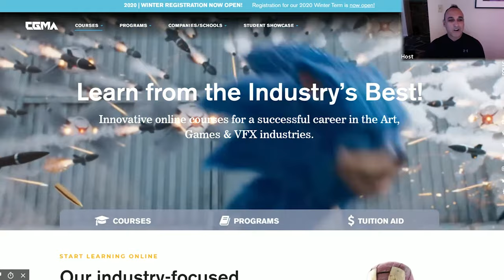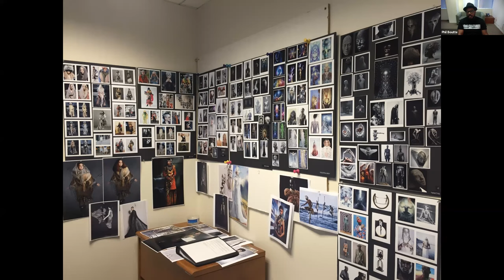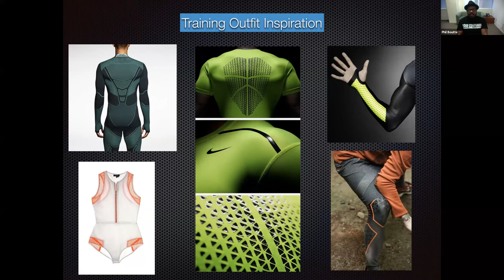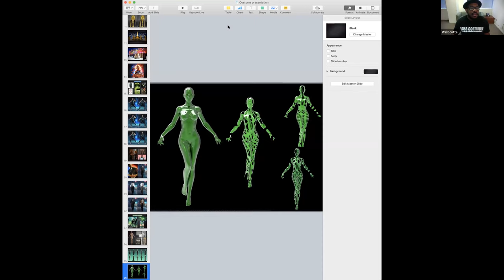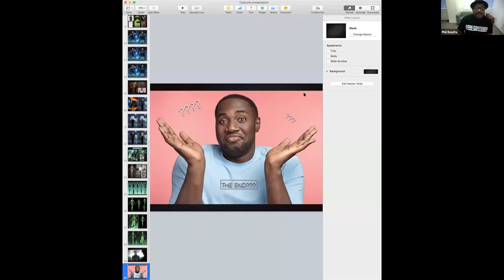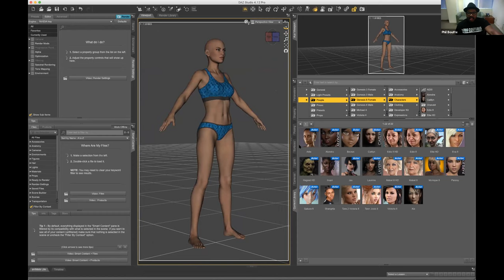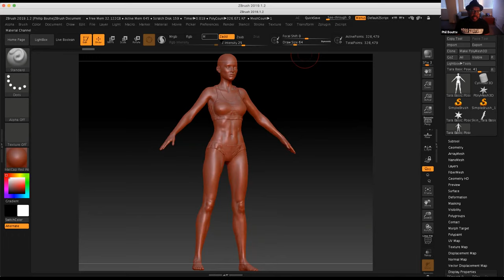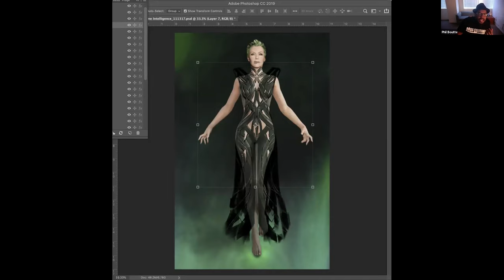CGMA | Clothing Heroes by Phillip Boutte Jr.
Costume design is an essential part of character design. From a character's clothing down to the smallest accessory, what a character is wearing helps make the character memorable and is a crucial element of storytelling. Students will be taken through the process of creating costume concept designs from thumbnailing to final presentation. The course covers mood boards and thumbnailing, posing, head and face studies, color and how it relates to story, fabric and texture, and best practices for presentation. By the end of the course, students will complete costume concepts for two distinct characters, and present them as if pitching to a costume designer, director, and producers.